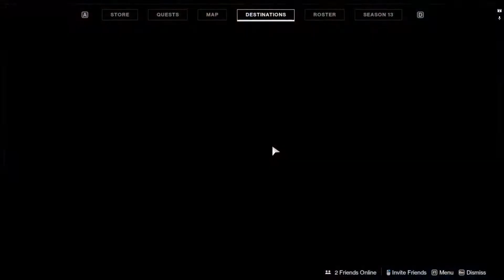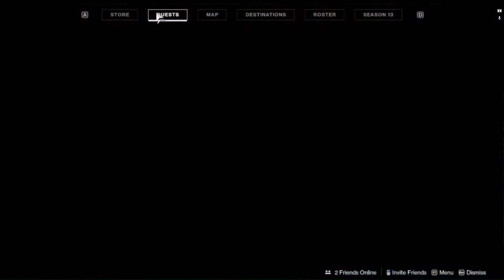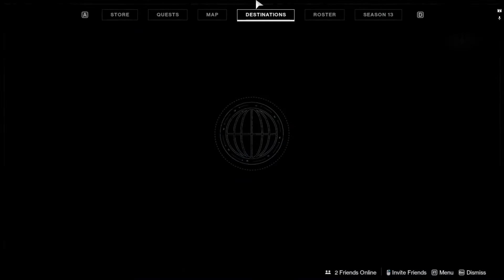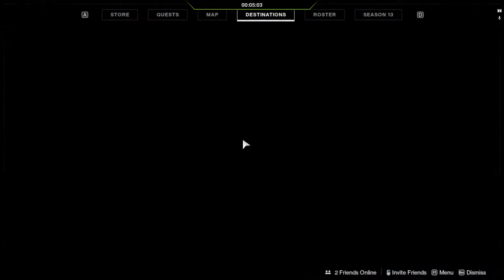destiny 2 ep5: Playing trials of Osiris and getting the messenger!